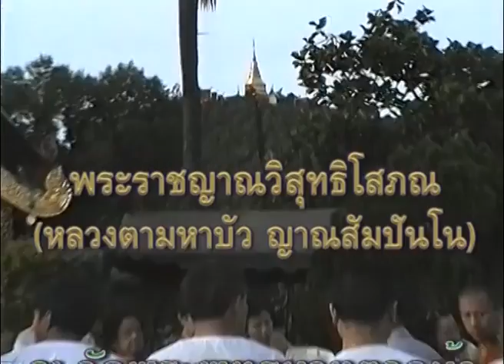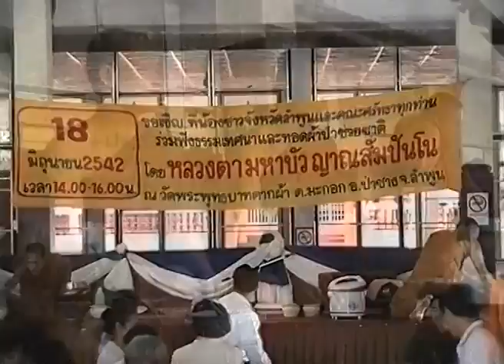หลวงตาพระมหาบัวที่ วัดพระพุทธบาทตากผ้า จ ลำพูน 18/ 06 /2542 เฃ้า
พระราชญาณวิสุทธิโสภณ (หลวงตาพระมหาบัว ญาณสัมปันโน) ฉันอาหารเช้าที่ วัดพระพุทธบาทตากผ้า ต.มะกอก อ.ป่าซาง จ.ลำพูน
วัดพระพุทธบาทตากผ้า จ ลำพูน 18/ 06 /2542 เฃ้า